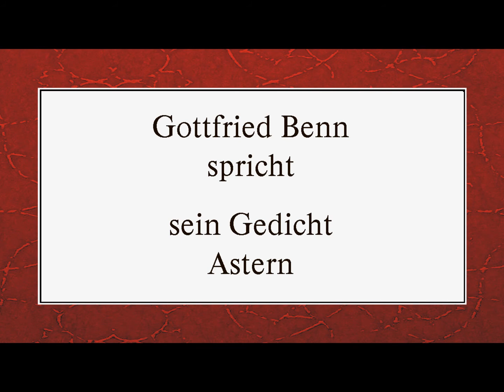Gottfried Benn „Astern“ (1936) II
Text:

Astern - schwälende Tage,
alte Beschwörung, Bann,
die Götter halten die Waage
eine zögernde Stunde an.

Noch einmal die goldenen Herden,
der Himmel, das Licht, der Flor,
was brütet das alte Werden
unter den sterbenden Flügeln vor?

Noch einmal das Ersehnte,
den Rausch, der Rosen Du -
der Sommer stand und lehnte
und sah den Schwalben zu,

noch einmal ein Vermuten,
wo längst Gewißheit wacht:
Die Schwalben streifen die Fluten
Und trinken Fahrt und Nacht.

Bilder: Fotocollage aus fotocommunity.de